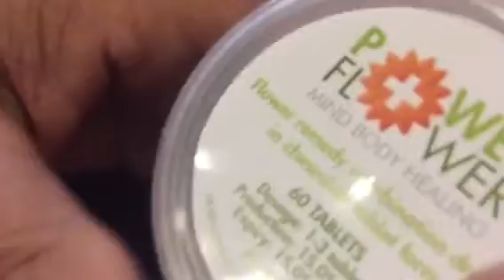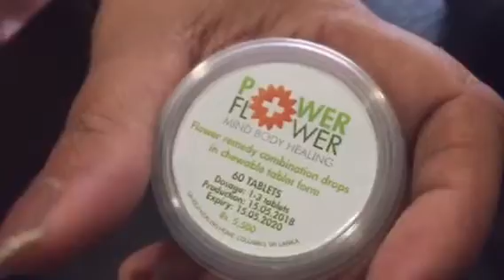Dr Jeevani Hasantha Testimonials- powerflower flower remedy effects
It stimulates brain activating and rejuvenating the whole nervous system activating all body functions too. Tel-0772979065.